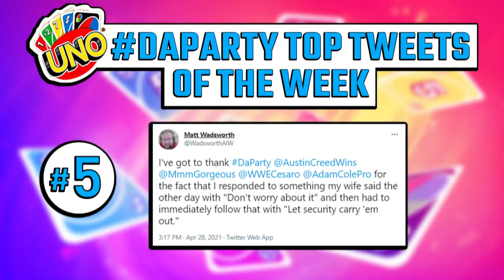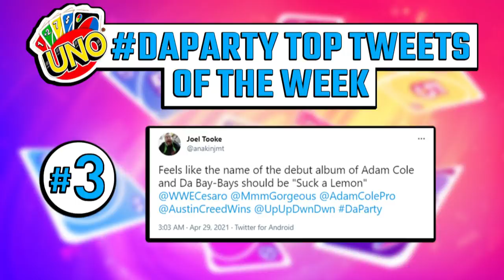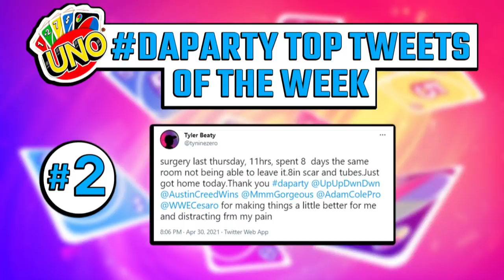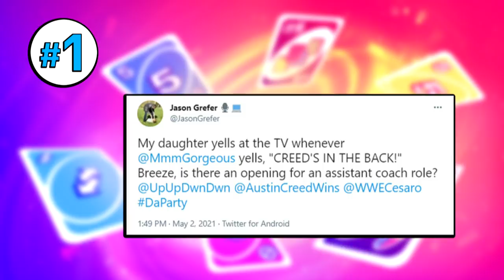UpUpDownDown Uno #59: NO PITCH-FORKING!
“I can’t believe you've done this.” Tyler Breeze (a.k.a. PRINCE PRETTY) is getting HOT in this episode of UUDD Uno thanks to some “pitch-forking” happening amongst DaParty!
Follow UpUpDownDown for daily episodes!
AUSTIN CREED
TYLER BREEZE a.k.a. PRINCE PRETTY

CESARO a.k.a. MR. OP

ADAM COLE a.k.a. CHUGS